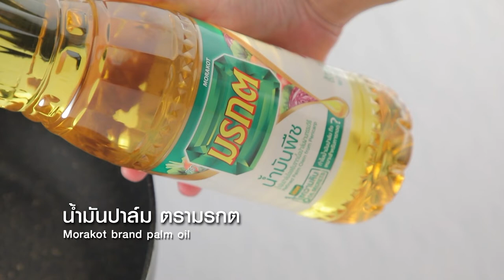กินได้ก็กิน (ทำกินเอง) หมูกรอบสามวัน / วุ้นเส้นอบข่าไก่ EP.224 (1/3)